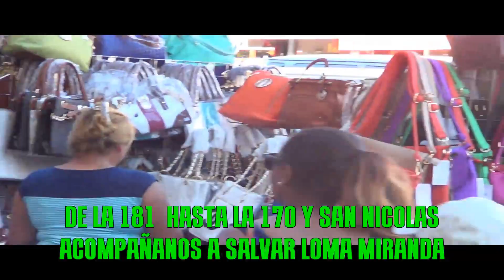NUEVA YORK Y LOMA MIRANDA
CAMINEMOS POR SALVAR LOMA MIRANDA, JUEVES 10 DE JULIO, A PARTIR DE LAS 4 P.M., LUGAR DE REUNION 181 Y SAN NICOLAS.